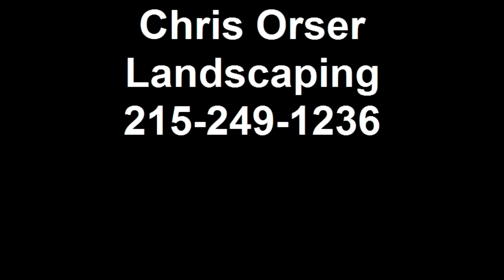Chris Orser Landscaping; Personalized Outdoor Fireplace